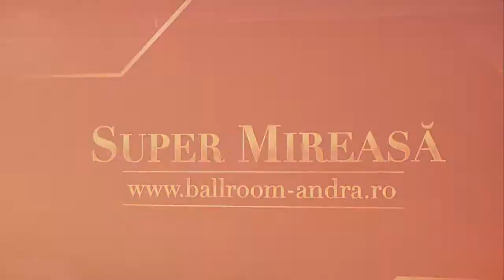Super Miresici un eveniment creat de Mac Florea pentru Ballroom Andra & Palatul Mirilor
Super Miresici este unicul eveniment destinat mireselor din Tecuci și împrejurimi care vor să descopere secretele unei nunți extraordinare